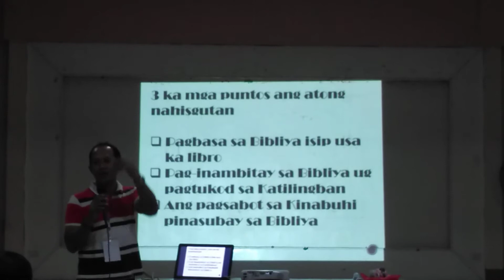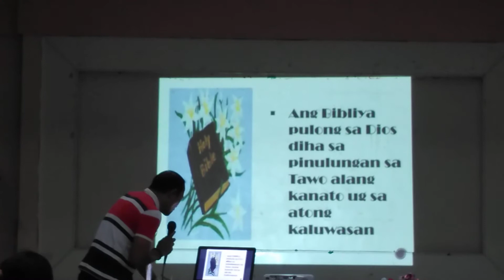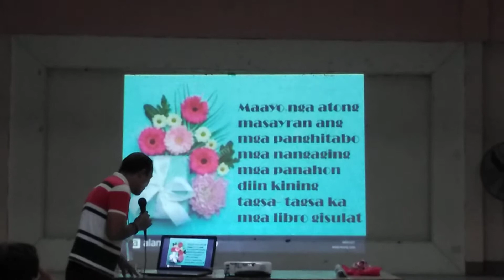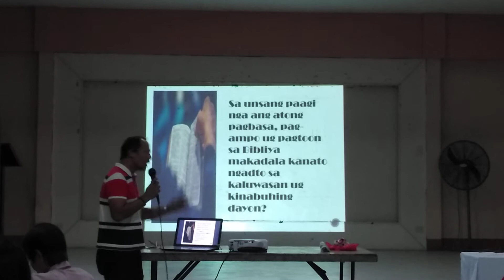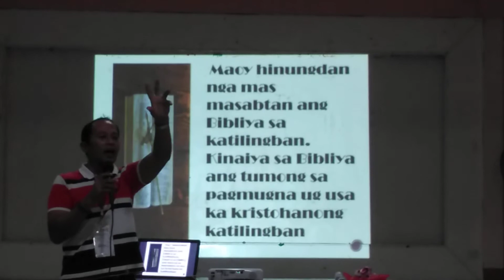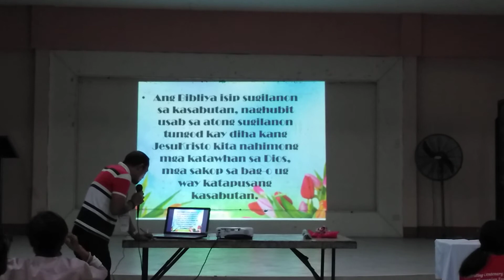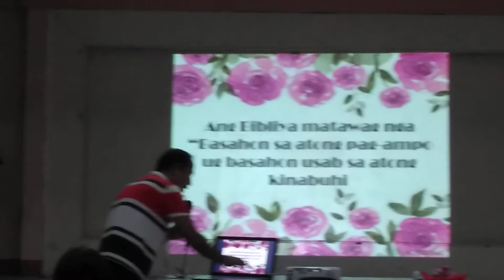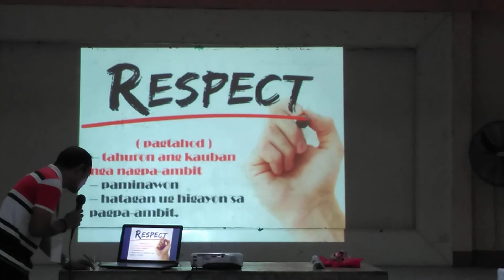3rd Days BIBLE BASIC SEMINAR W/ BRO. MARUEL L. LOSORATA in CEBU METROPOLITAN CATHEDRAL PARISH.(2)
BIBLE APOSTOLATE